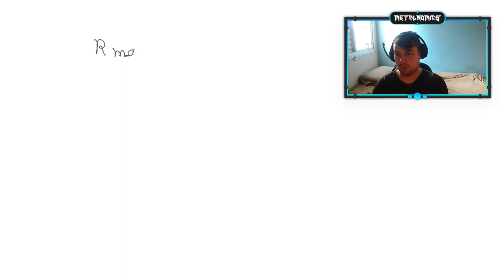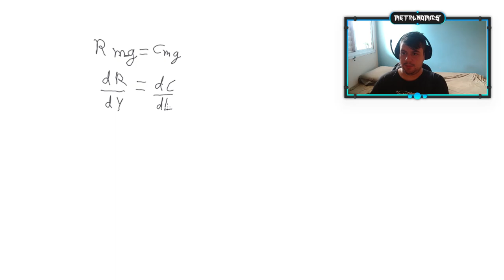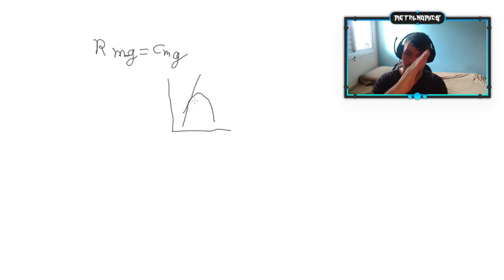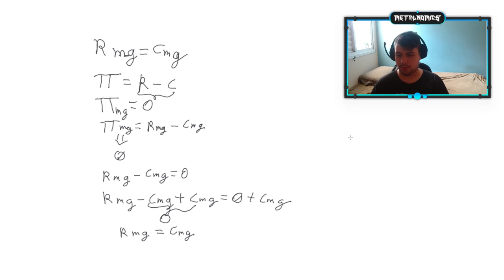Explicando a Maximização de Lucros no AutoDesk